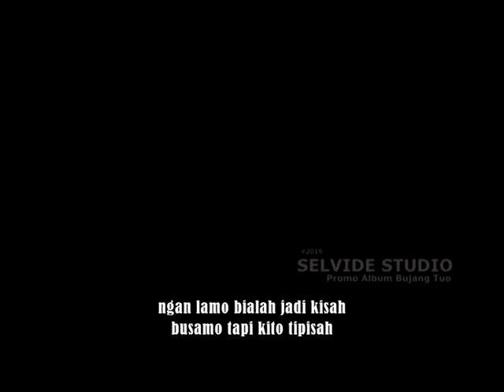Album BUJANG TUO 10 lagu daerah kerinci terbaru 2019